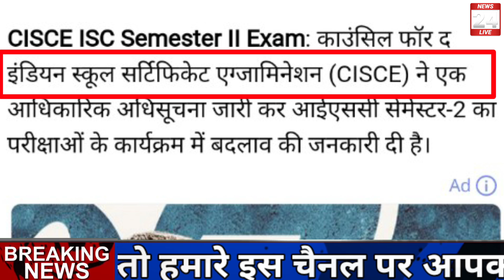बोर्ड परीक्षा 2022-बड़ी खुशखबरी/Board Exam 2022 News/Class 10th & 12 exam news today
Related Searches -

cbse board
Rajasthan board
punjab board
Haryana board
Jharkhand board
MP board
ICSE board
Ander Pradesh board
Gujarat board
Chhattisgarh board
Himachal board
Orissa board
Odisha board exam
Meghalaya board
Manipur board
Assam board
goa Board
Jammu and Kashmir board
Nagaland board
tamil Nadu board
Tripura board
Uttarakhand board